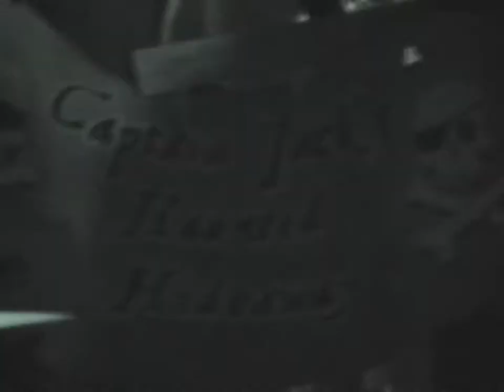The Gauntlet Scare Zone @ KSF'07 (Knott's Scary Farm 2007)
Features part of the unlisted show where sliders jump over other monsters mid-slide, a brief cameo from Butch Patrick (TV's Eddie Munster) packing up for the night (at the front entrance to The Gauntlet), and Piper playing his bagpipes along with a monster drum line as Gauntlet and Ghost Town monsters dance goofily.

Shot 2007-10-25 and -28, in The Gauntlet Scare Zone at Knott's Berry Farm's Halloween Haunt 2007 event.